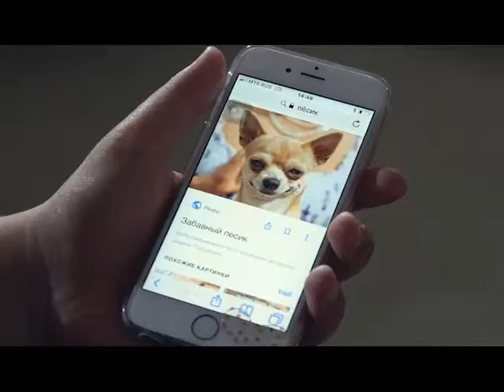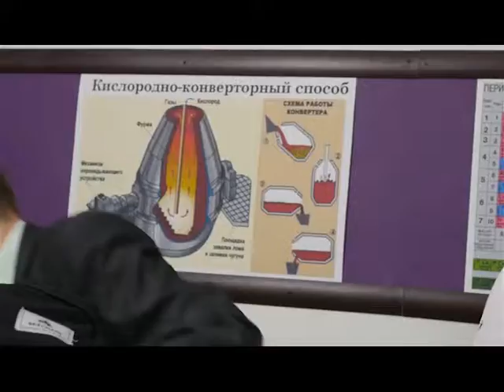Циркуль Шоу 06.07.18